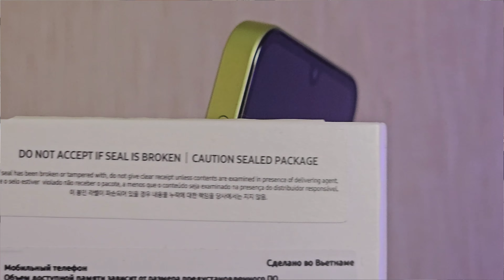Обзор Samsung Galaxy A25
Так же можно купить любой товар с выгодой просто перейдя по ссылке, и в поисковой строке ввести название нужного товара:

А получить двойную выгоду можно оформив карту с кэшбеком от Тинькофф банка по ссылкам ниже, с выгодными условиями и возможностью приобритать товар в рассрочку и другие  приятные бонусы:

Ещё у Тинькофф банка появились SIM карты с выгодными условиями для пользователей банка:

И в Тинькофф можно не только хранить деньги и получать кэшбек, но и зарабатывать с помощью брокерского счета. И сразу после открытия брокерского счета, советую пройти бесплатное обучение в академии инвестиций чтобы лучше понимать рынок ценных бумаг.

Реклама ООО "Тинькофф партнёры"

Реклама. ООО МВМ, ИНН 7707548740, erid: LdtCKU5a7